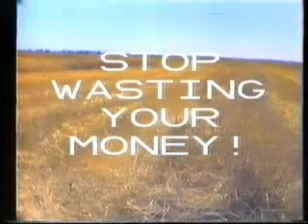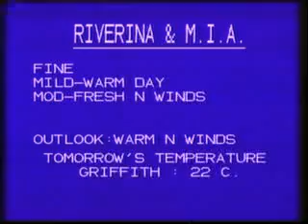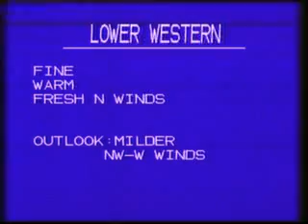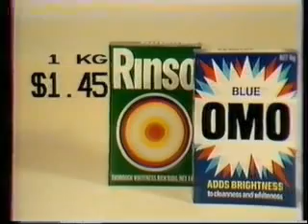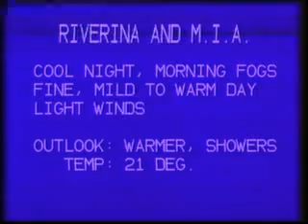More Bad mtn9 presentation from 1979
Mtn9 from 1979 adds rual